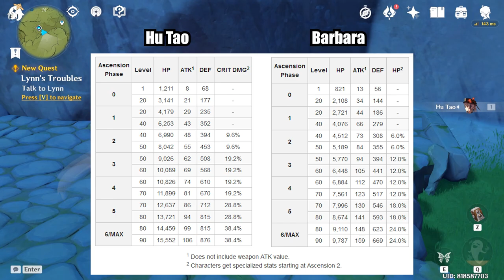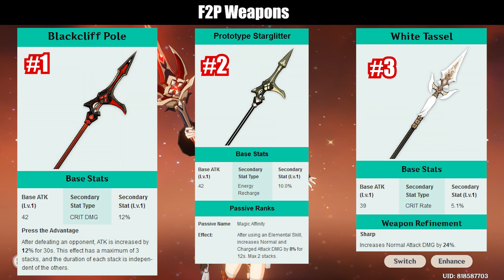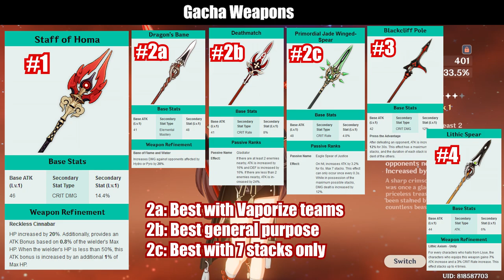Hu Tao F2P Guide & Optimization - Genshin Impact DPS Build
F2P friendly guide for Hu Tao.  Covers abilities and gear for a main DPS, best combos, and team comps.

0:00 Why Play Hu Tao?
1:07 Normal & Charged Attacks
3:13 Skill - Guide to Afterlife
4:41 E Showcase
5:08 Burst - Spirit Soother
5:40 Q Showcase
7:06 Talents & Farming Routes
8:23 Constellations
9:50 F2P Weapons
10:24 Gacha Weapons
11:36 Artifacts
13:08 Team Comps